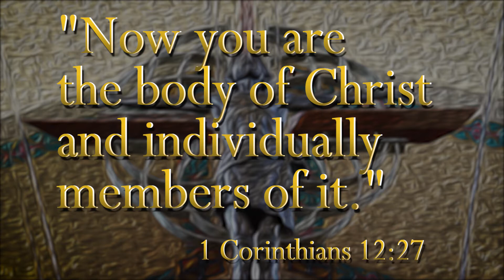One Body, Many Parts - Part Six (revised)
"Now you are the body of Christ and individually members of it." (1Cor 12:27) This statement of Saint Paul takes on new meaning since returning to the practice of our faith at church. There is a renewed sense of hope and joy as parishioners resume the normal activities of being a part of Saint Mary's Catholic Church, and the new video series, "One Body, Many Parts" aims to capture and share those feelings with the parish. This week we focus on our Human Concerns Ministries - Growing in Faith.